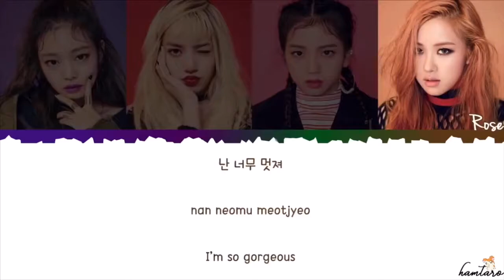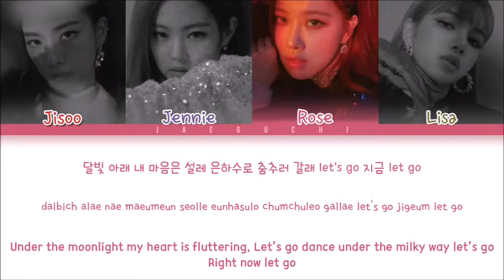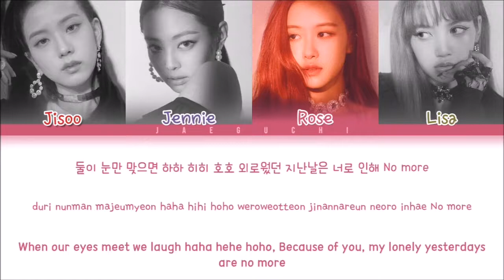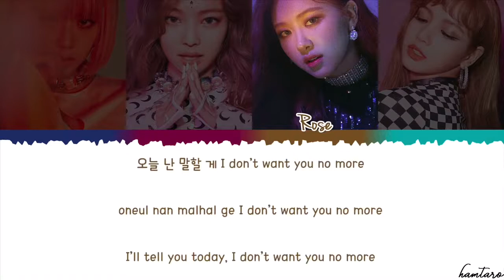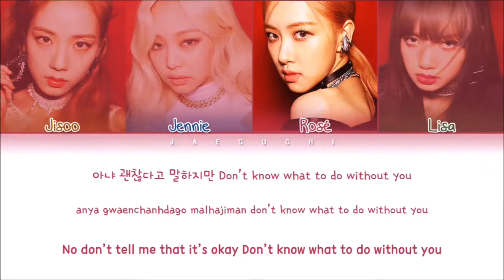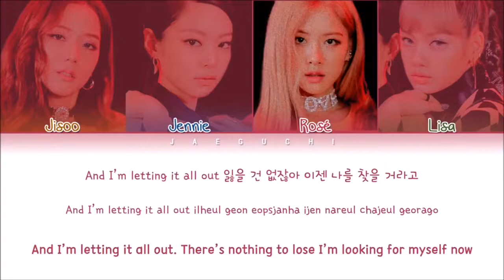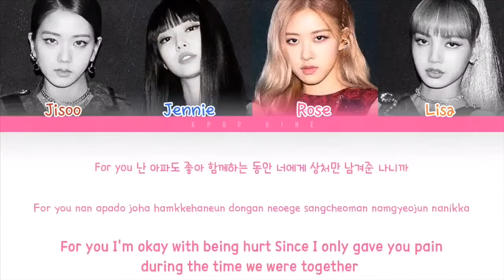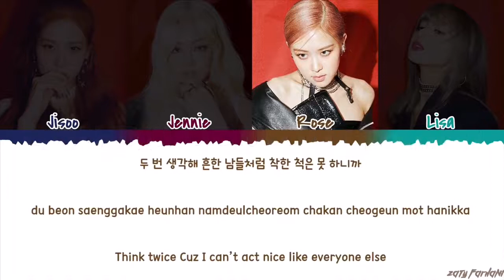EVERY BLACKPINK SONG BUT ROSÈ PART ONLY